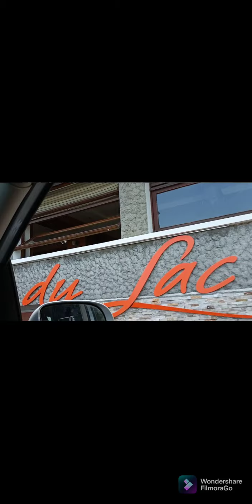la simplicité de la vie